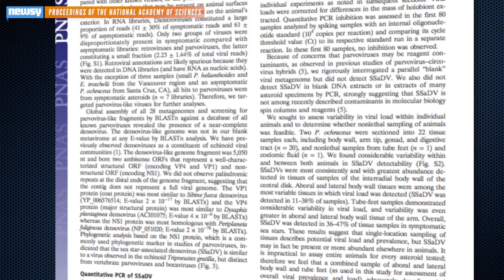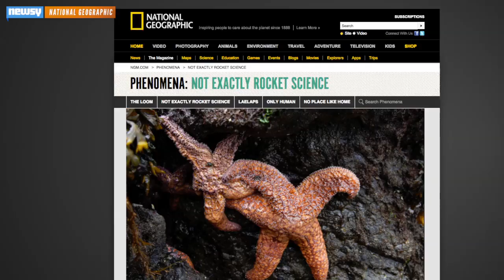Scientists Find Out What's Been Killing Millions Of Starfish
Scientists have found the cause of the biggest marine epidemic in history: the virus behind starfish wasting disease.